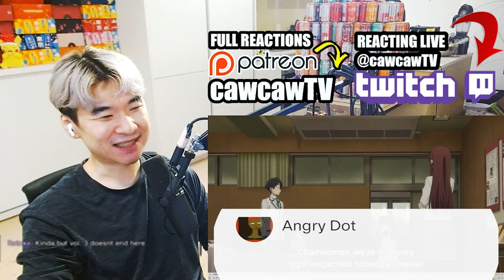KOMARI IS STILL BEST GIRL IN MAKEINE - Rare Anna W ??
Makeine: Too Many Losing Heroines! Episode 10 REACTION